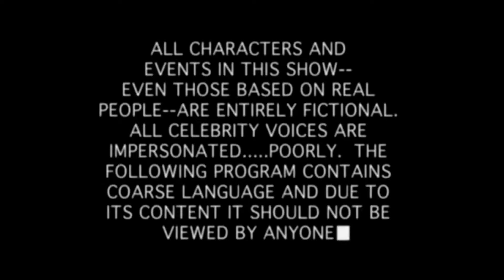ELDEN RING - CARCEL ETERNA DE LA TUMBA REAL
🎵 MI MUSICA 🎵